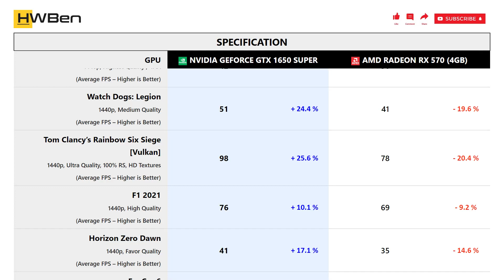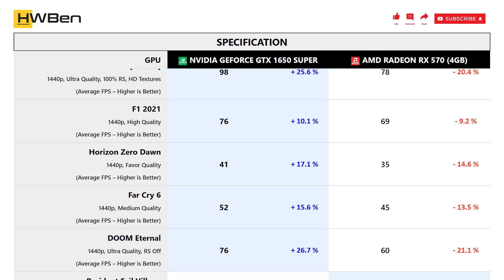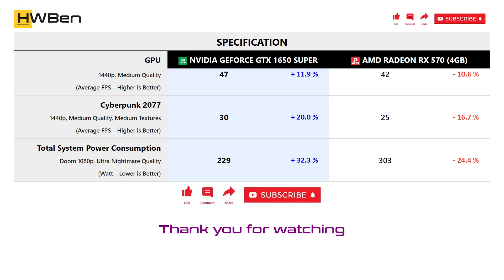nVidia GeForce GTX 1650 Super vs AMD Radeon RX 570 (4GB) - Gaming 1440P (Ryzen 9 5950X)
SYSTEM SPECS
CPU: Ryzen 9 5950X
Mobo: MSI MPG X570S Carbon Max WiFi
RAM: G.Skill TridentZ RGB 4x8GB DDR4-3200 Dual Rank CL14
OS: Windows 11 Version 21H2

GAMING BENCHMARK
1 - Assassin’s Creed Valhalla
2 - Shadow of the Tomb Raider
3 - Watch Dogs: Legion
4 - Tom Clancy’s Rainbow Six Siege [Vulkan]
5 - F1 2021
6 - Horizon Zero Dawn
7 - Far Cry 6
8 - DOOM Eternal
9 - Resident Evil Village
10 - Death Stranding
11 - Hitman 3
12 - Cyberpunk 2077
13 - Power Consumption